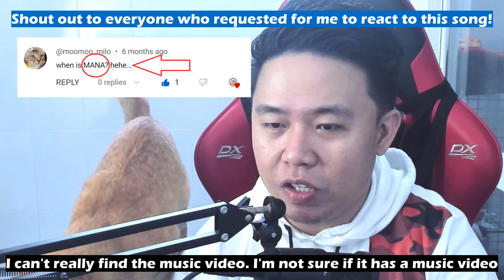INSANE!!! | MANA | SB19 | Panda Alan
Which SB19 song should we react to next?

Soar high but stay grounded!

"MANA" English Lyrics

Ayy, Isn't this strange?
You didn't knew me when I was still on the ground
Ayy, Not even once you've asked how I was doing, I'm betting you 50
Ayy, Now I'm up here
I see everything's changed
Didn't you miss me?
Oh yeah?
Nah, I'd rather half of my body go missing
Oh yeah!

Why is it like this?
I can't understand what you're saying
Is the world really unfair?
If it is, then I'm here to change it

For me it's not a bother
If you still refuse to see
I possesses gifts no one can ever dispute

Mana- nanggal
Manananggal, mananananggal, mana
Heaven and earth
Can unite if you just believe
Even if you haven't realized the value of these gifts I possess
Mana-nanggal
Manananggal, manananggal (Rrah!)

Mana
Mana
Mana
Mana

Huh? I can't hear what you're trying to say
It can't reach me from where I am now
And the airplane beside me is too loud
I'll go turbo, turning on the nitro

Zoom to far away
I wouldn't stop
I be floating here
Cause I'm grounded
Chillin'
What you calling punks? Yeah we not dead

Don't you have anything new?
Something I didn't know yet about myself
You really haven't learned anything,
I think you need some sort of a miracle

Mana- nanggal
Manananggal, mananananggal, mana
Heaven and earth
Mana-nanggal
Manananggal, manananggal (Rrrah!)

Mana
Mana

A monster?
Is that why you're scared?
Just shut that mouth of yours
Don't test my patience
Go on, go on
Just don't you fall asleep

A monster?
Go on, go on, just go on (OOHHH)

Mana- nanggal
Manananggal, mananananggal, mana
Heaven and earth
Mana-nanggal
Just don't dare fall asleep, cause if you do.. (Rrah!)

Mana
Mana
Mana